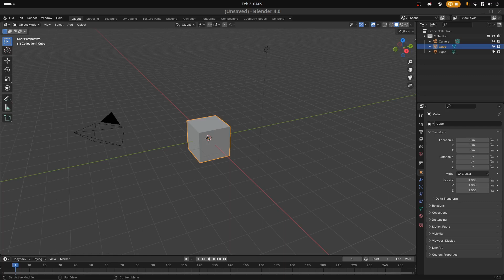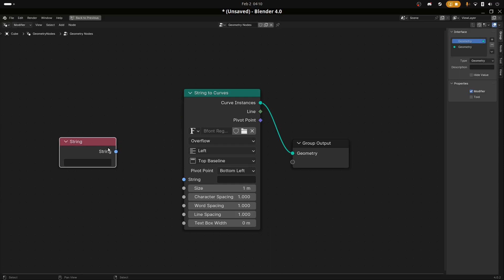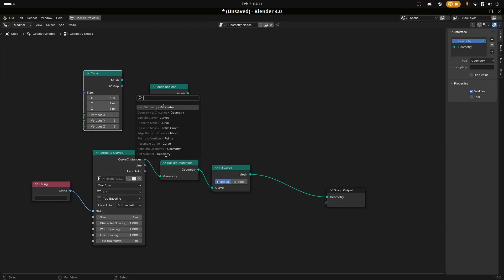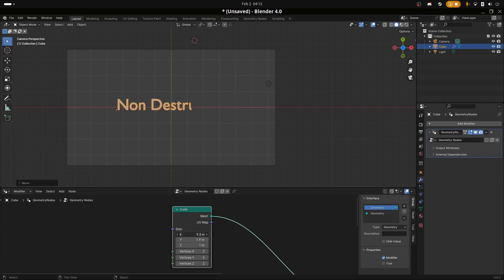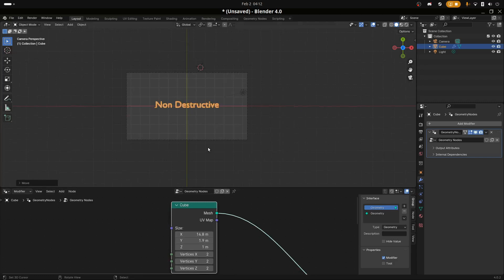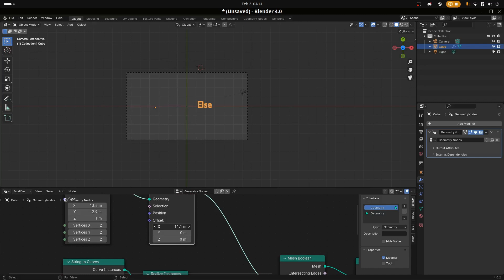Blender Tutorial | Geometry Nodes | Quick Tip Non Destructive Text Mask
Gear:
System Specs:Ubuntu 23.04
Ryzen 3800x
Ventoo Tower Cooler
MSI x570 Tomahawk Motherboard (will be changing)
64gb DDR4 Teamforce RAM 7900xt xfx Ultra Graphics Card
2.5tb Storage split between - NVME's and SSDs Adata and Kingston
750w Semi Modular EVGA Power Supply
Case NZXT 510 Flow old (considering changing)
UPS - APC 780 watt

Monitor setup stack:
1) Main - Very old  and slightly damaged 24inch 60hz VA 1080 Dell (will be changing)
2) Kmavas Pro 2020 Drawing Tablet 1080
Microphone:Very Old and damaged Blue Yeti. (will be changing)
Camera Sony A7riiLense 35mm APSC